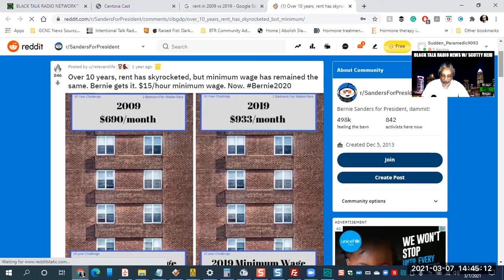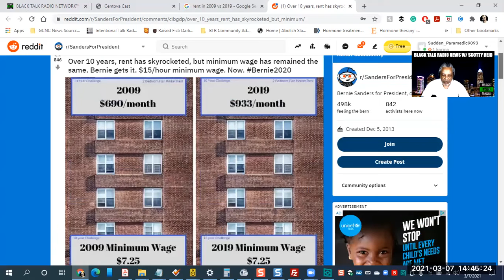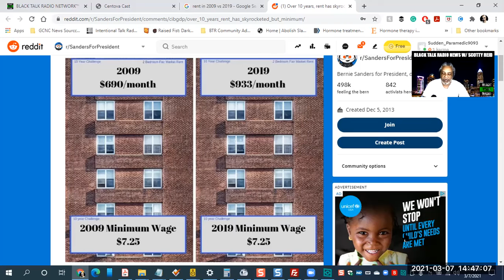BTR News: Minimum Wage As A "Crime" Fighting Tool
What if the "law and order" folks thought of raising the minimum wage as a tool to fight crime?

Make a tax-deductible donation to help maintain and distribute the vast online podcast archive of Black Talk Radio Network.

$24 A Year Is All It Takes For A Membership To A Private Social Media Network Set Up To Counter Racism In Social Networking And Fund Black Media Projects.